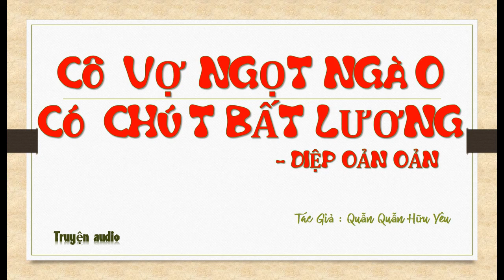Tập 6 - chương 201-240 - Cô Vợ Ngọt Ngào Có Chút Bất Lương - Diệp Oản Oản, Tg - Quẫn Quẫn Hữu Yêu